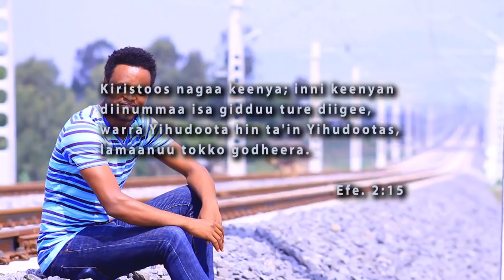MADDA BURQAA NAGAAKOO: ROOBEERAA MOKONNON 2018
WakjiraTube brings you Oromo gospel songs from Ethiopia. God bless you!!